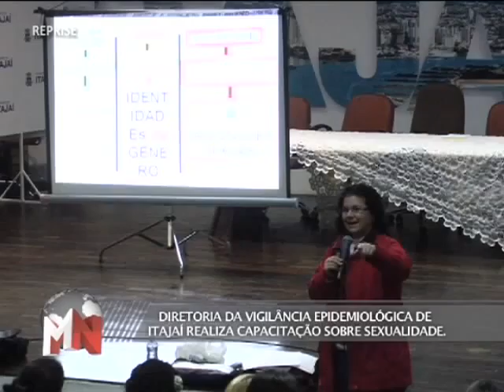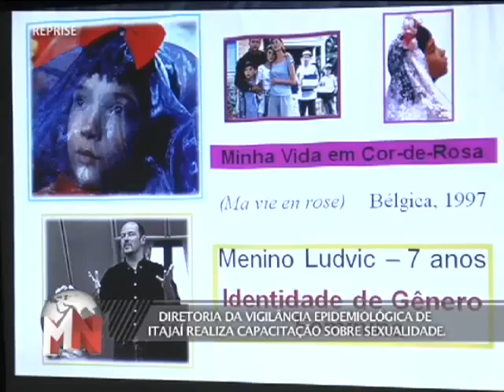TVMCA MCA NOTCIAS 16/08/13 PART 1/5